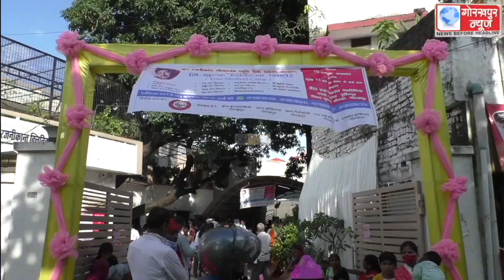डॉ0 रजनीकांत श्रीवास्तव स्मृति सेवा प्रकल्प के तत्वावधान में मंगलवार को आयोजित हुआ निशुल्क चिकित्सा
डॉ0 रजनीकांत श्रीवास्तव स्मृति सेवा प्रकल्प के तत्वावधान में मंगलवार को आयोजित हुआ निशुल्क चिकित्सा शिविर,करीब 750 मरीजो को विशेषज्ञ चिकित्सको द्वारा दिया गया चिकित्सीय परामर्श,और निःशुल्क दवाए,आपरेशन की भी  फ्री सुविधा रही उपलब्ध